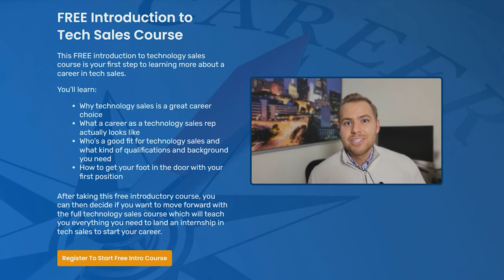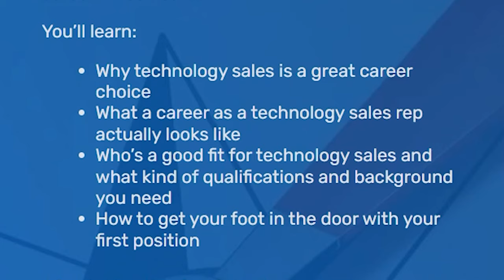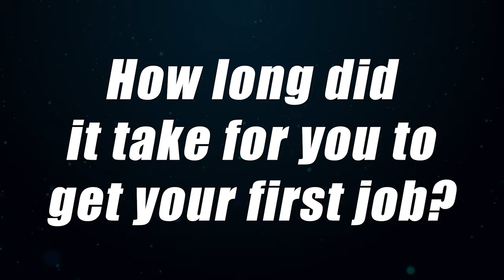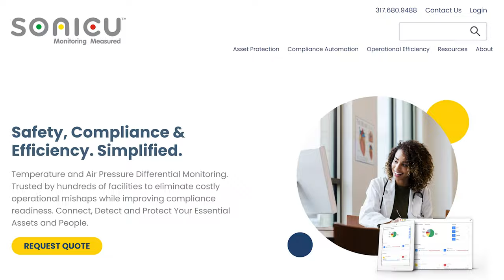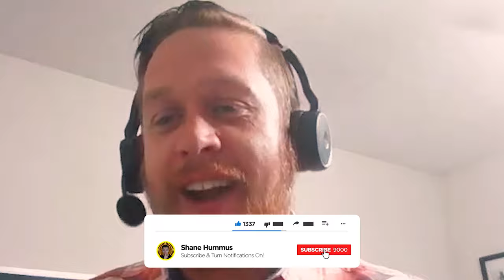From Union Tradesman To $100k/yr Remote Job In ONE Year!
Kyle was working in a job that was comfortable but didn’t have any room for growth.  This is when he started looking at other high demand career options and stumbled upon software sales jobs.  But he didn’t know where he could get tech sales training until he discovered Course Careers and Troy’s service.  Courses Careers is a B2B sales training program that specializes in the technology industry and routinely gets people with no college degree and no experience in remote tech sales jobs in 1-2 months.

Out of all of the tech sales courses and tech sales bootcamps out there, Course Careers is by far the best value.  The reason they are able to charge such low prices and get such amazing results is because they form partnerships with companies to get people interviews right after they are trained, so they basically get to skip the process of reaching out to companies.  Here’s Kyle’s story of using the service.